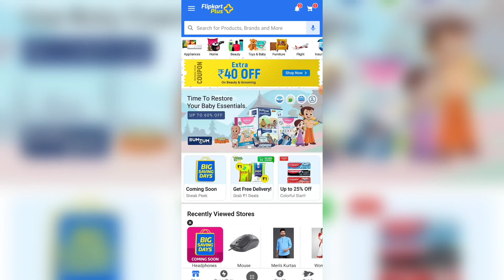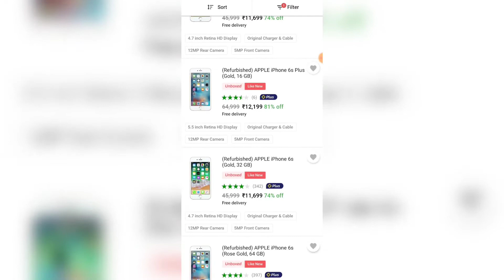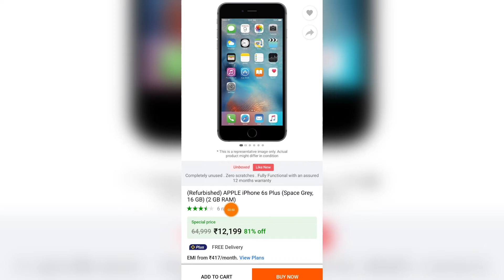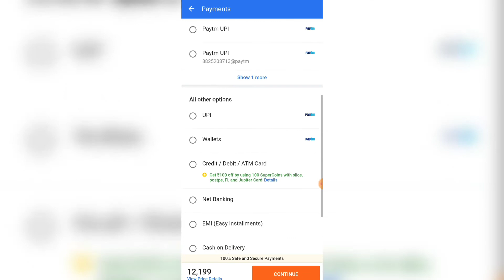पुराना मोबाइल खरीदें | Flipkart se Purana Mobile kaise Kharide | How to Buy Old Mobile From Flipkart